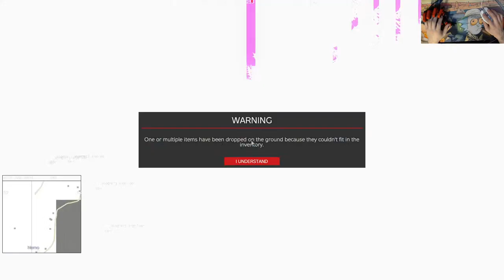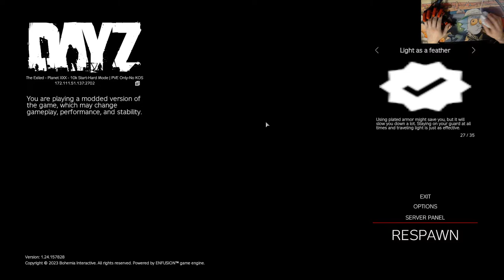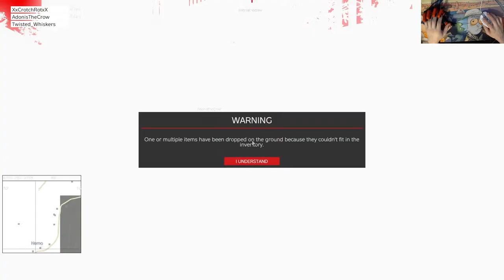Planet XXX Season 5: Short Circuit!!! DayZ The Exiled!!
PX is finally back with some major changes!! Join XxCrotchRotxX, Crow, and myself as we
explore the new locations on the map and fight the new enemies of Season 5: Short Circuit!
Come chat and watch the fun we get into!!

if you are looking for a fun PVE server for DayZ check out the servers from The Exiled!!

Azeron Cyborg Kyboard